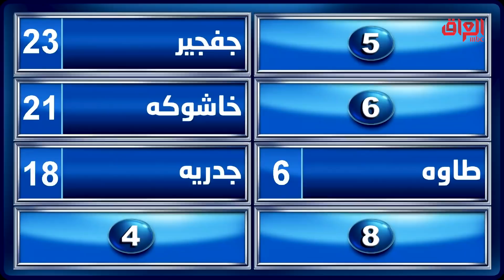صح شنو الجفجير أحد بيكم يعرف لو لا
عائلتي_تربح l صح شنو الجفجير أحد بيكم يعرف لو لا